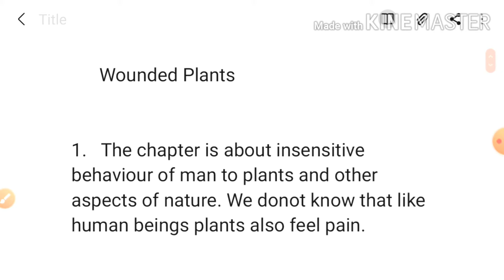wounded plants summary in hindi |wounded plants b.a 1st year | wounded plants question answer